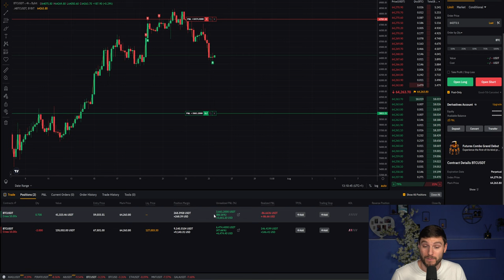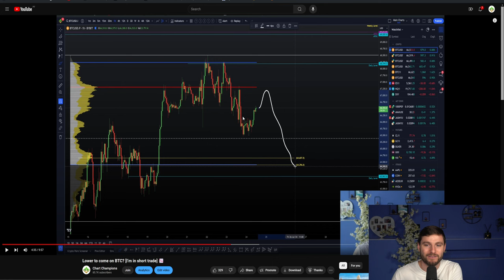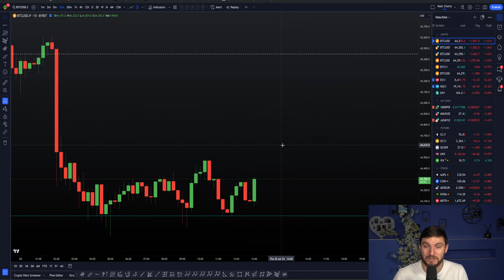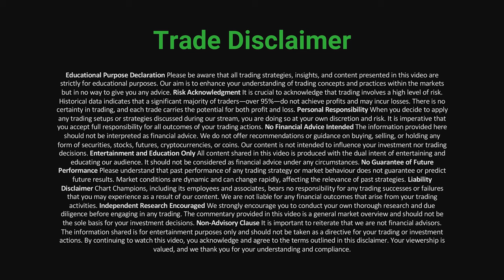I bought the BTC dip, this is what's next! [Trade plan]📈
BTC Bitcoin Technical Analysis. I explain why I longed BTC and what is next to come for my trade setups. For all our latest best and free trading deals, check out link